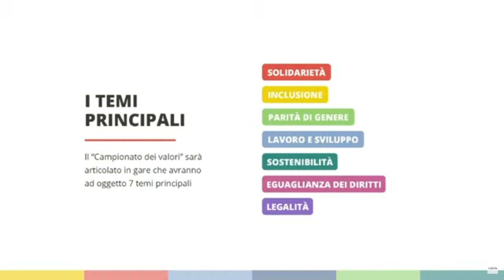Maria Rosaria Brunetti, Fondazione Merita, all'evento dedicato al Campionato dei Valori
Mercoledì 14 dicembre 202 presso l'auditorium della sede di Scampia dell’Università degli Studi Federico II di Napoli si è svolto il primo appuntamento dedicato al Campionato dei Valori, l’iniziativa - rivolta alle bambine e ai bambini delle scuole del Mezzogiorno - che Fondazione Merita ha promosso insieme alle associazioni Mus-e onlus di Napoli e CRIF - Centro di Ricerca sull'Indagine Filosofica.

Presenti il Rettore Matteo Lorito e il sindaco di Napoli Gaetano Manfredi, oltre a i protagonisti che hanno reso possibile la prima edizione del progetto: insegnanti, volontari e i piccoli partecipanti al Campionato. Sono loro i veri protagonisti della giornata che chiude il primo anno e lancia la seconda edizione.